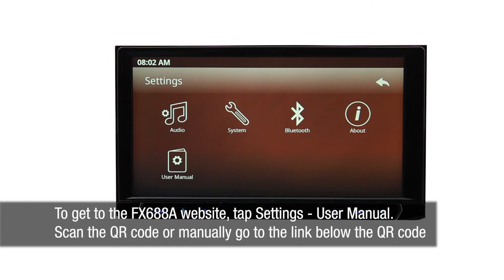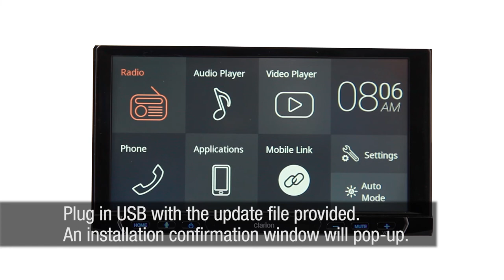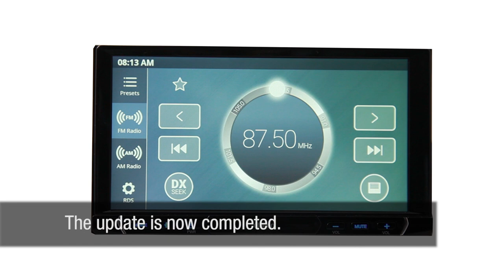Clarion FX688A - Software Update Instructional Video